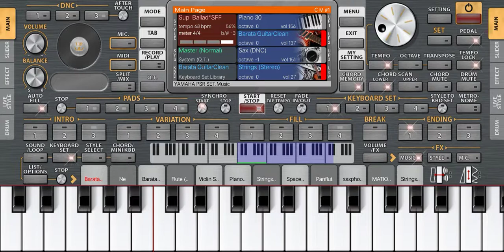pag sabalan by org 2023